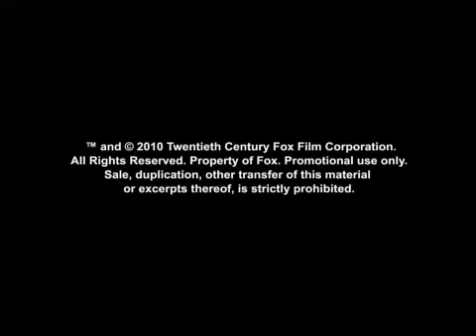Short Film: Scrat for Ice Age 4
In line with the showing of 20th Century Fox's Gulliver's Travel, a short film that features Scrat of Ice Age 4 will be a shown before the Gulliver's.